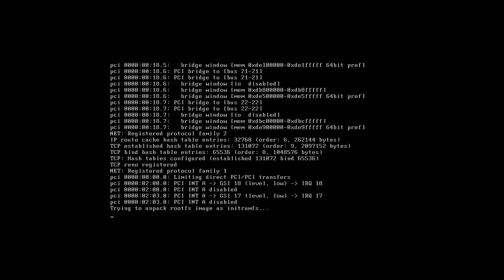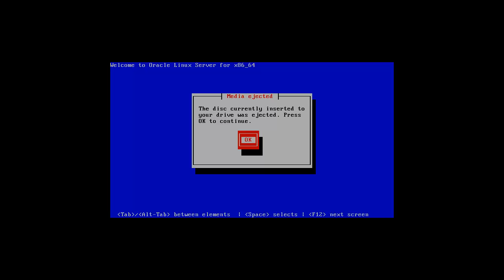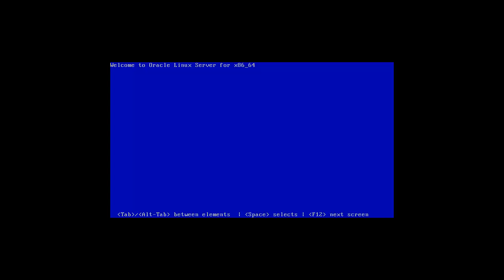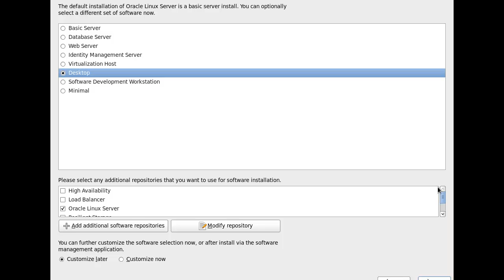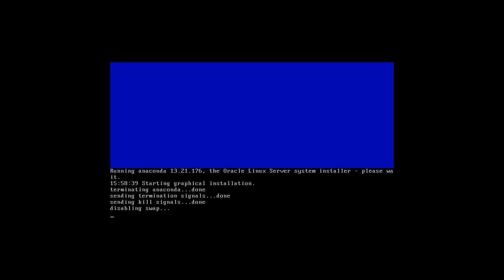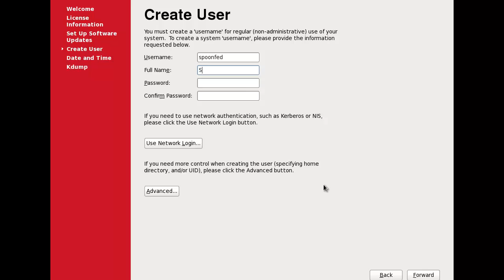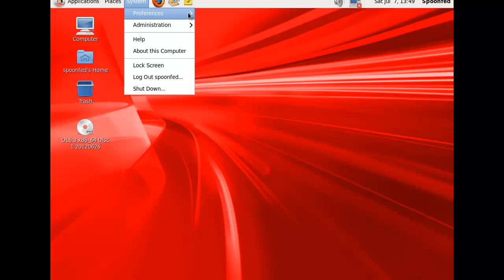Spoonfeeding Linux - Oracle Linux 6.3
Spoonfed here with Oracle Linux 6.3 and I still do not like it despite the many options.